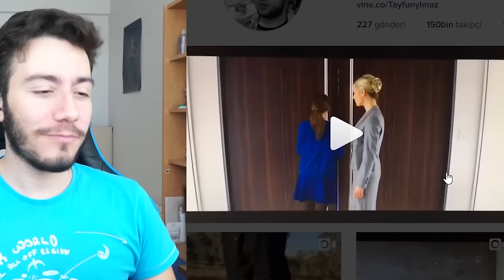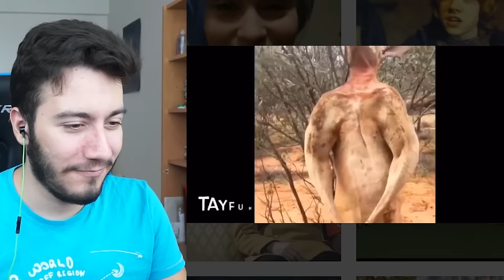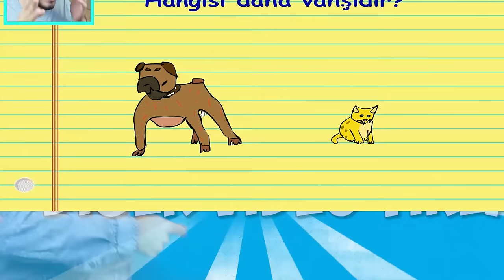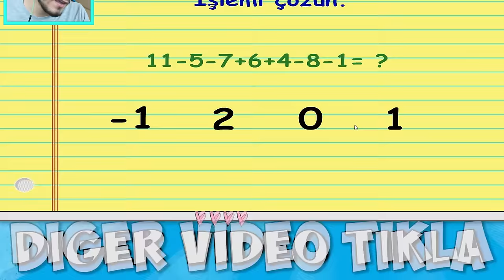EN ZOR GÜLMEME CHALLENGE (Tayfun Yılmaz Vine)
Ben Enes Batur bugün gülmeme challenge yaptık , Tayfun Yılmaz Vinelarını izledim baya güzel ve komikler , güzel ve eğlenceli ve komik bir video oldu iyi seyirler.